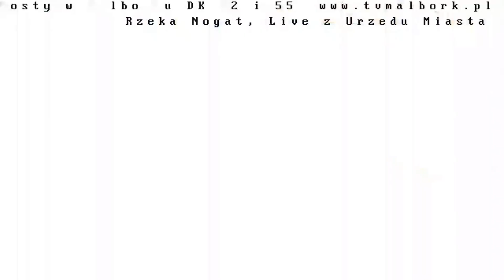Ciężarówka staranowała osobówkę na moście w Malborku.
Informowaliśmy kierowców, że przez kilka dni będą prowadzone prace remontowe na starym moście na rzece Nogat w Malborku. W wyniku tych prac wyłączony został prawy pas ruchu. Mimo ostrzeżeń i znaków drogowych informujących o tym, doszło do kolizji w tym miejscu.
Z policyjnych ustaleń wynika, że w piątek, 29 listopada br. około godz. 10.25 kierująca samochodem osobowym marki Kia, zmieniając pas ruchu nie zauważyła nadjeżdżającej ciężarówki.  W wyniku tego zdarzenia samochód ciężarowy marki Man najechał na osobówkę. Nikomu nic się nie stało.
Kierująca Kia została ukarana mandatem karnym oraz 6 punktami za spowodowanie kolizji drogowej.

Informacji udzieliła  asp. Sylwia Kowalewska, oficer prasowy KPP w Malborku.